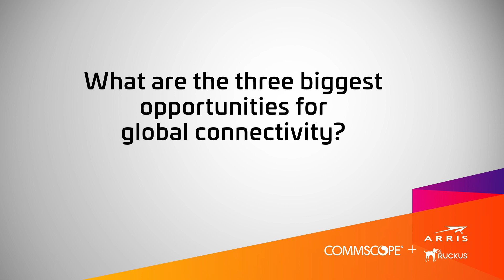Shaping the Future of Tomorrow’s Networks – with Eddie Edwards and Bruce McClelland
On April 4, 2019, CommScope took the bold step of creating an end-to-end networking innovator. From smart homes to intelligent cities – and everywhere in between – CommScope now has today’s most important technology and the inside track on tomorrow’s most meaningful innovations.

We sat down with CommScope CEO Eddie Edwards and COO Bruce McClelland to talk about what drove the combination with ARRIS International, the most important challenges the industry will tackle in 2019, and what to expect as an even stronger CommScope shapes the networks of the future.